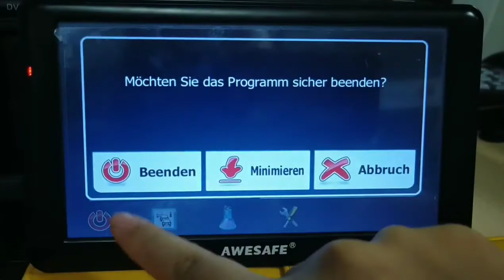AWESAFE Navigationsgeräte Navigationsmenü überspringen einstellen